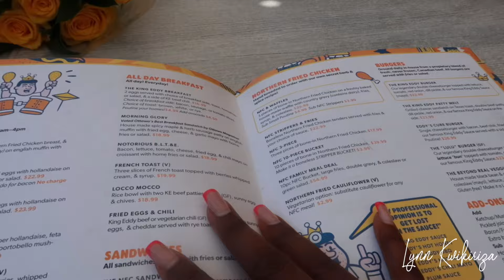Canada Living #14: Brunch in Ottawa + Birthday picnic + Drone show…etc